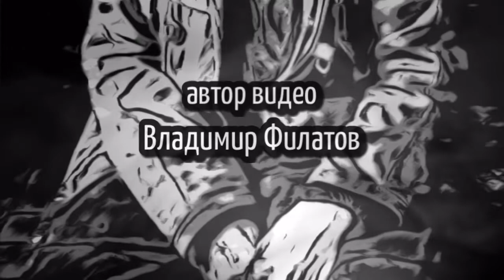Шахтёрам шахты Листвяжная